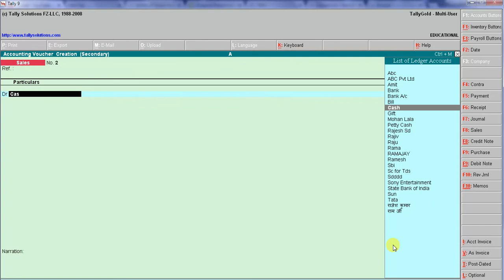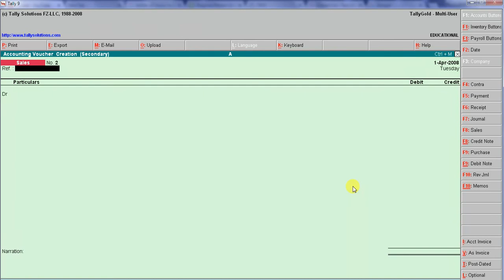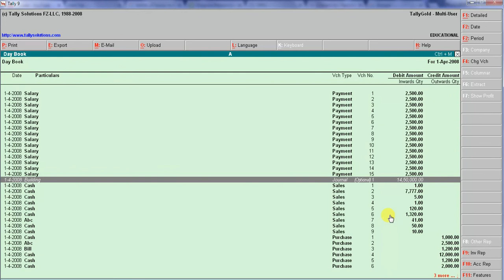5 New Best shortcut keys in Tally